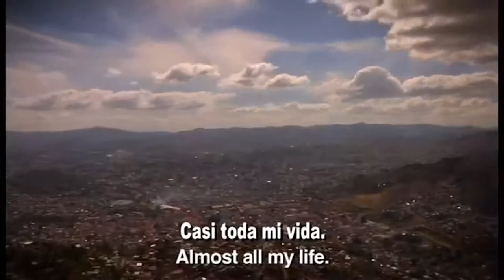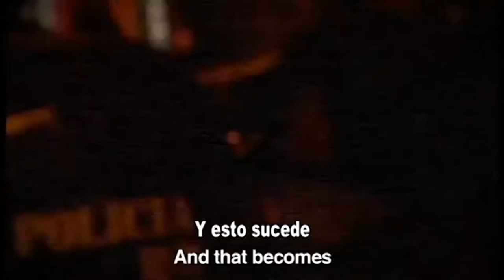Jorge Mahomar Hogares CREA Honduras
Jorge Mahomar [Hogares CREA Honduras], traducción al español realizada por parte LAND OF HOPE - PROJECT